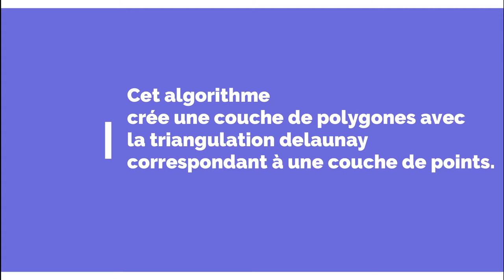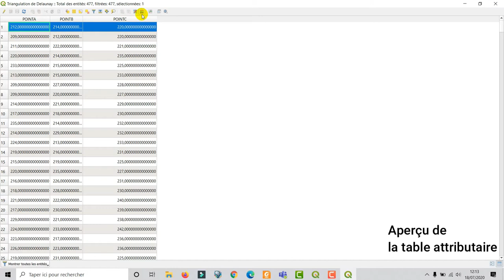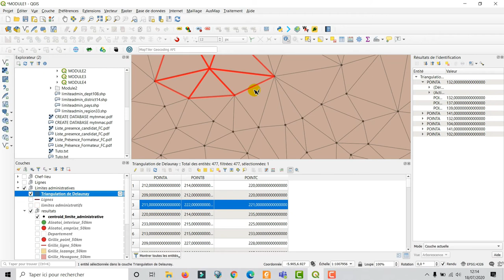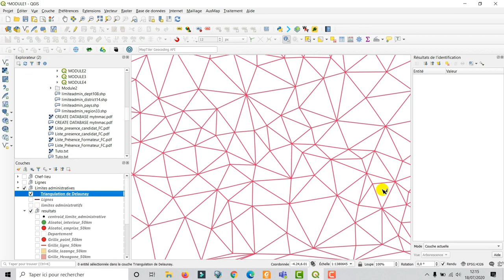[Geo_MYTNMAC] QGIS 52 – Triangulation de Delaunay | Créer une couche de polygone à partir des points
Cette vidéo présente la procédure qui consiste à générer une couche de géométrie de type polygone par la triangulation de Delaunay, à partir d'une couche de géométrie de type point, en utilisant la fonctionnalité "Outil de géométrie", dans QGIS 3.10.6. L’environnement utilisé est Windows 10.